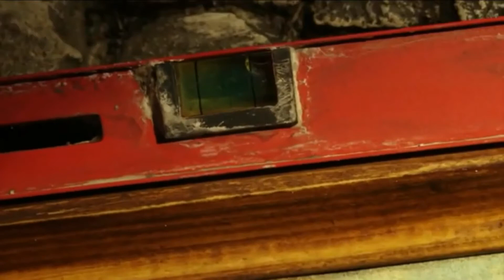စနစ်ကျသောခွေး (Picture Perfect) Ep126 || Kid's Channel